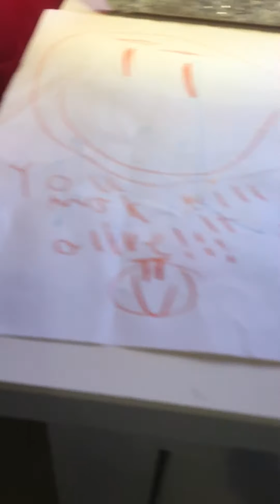Pranking my dad (he screamed)